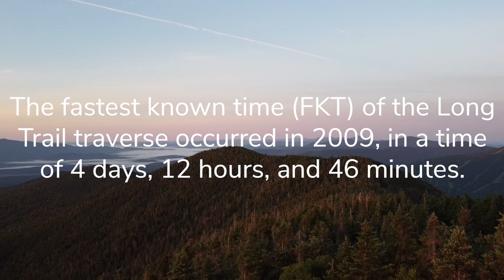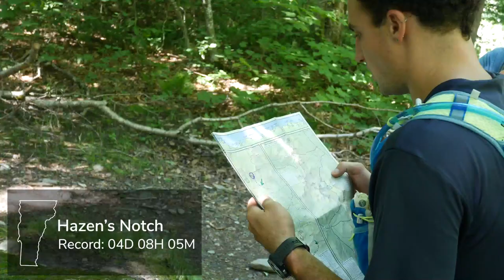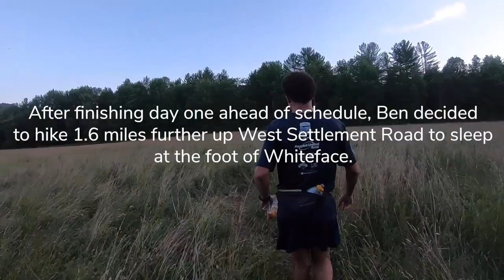Supported: Sir Benjamin "MacGruff" Feinson's Long Trail FKT Attempt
Ben Feinson grew up in Richmond Vermont. Early in 2021, after returning to his home state from living afar, Ben set a goal to achieve the speed record on Vermont's Long Trail, a trail near and dear to his heart. He rallied a crew of ultra-running friends to support him, and in July of 2021, set out with his crew to complete the fastest known time (FKT) of the 273-mile Long Trail in under 4 days, 12 hours, and 46 minutes.